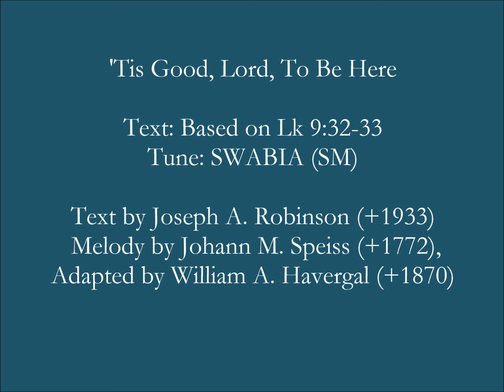Tis Good Lord To Be Here